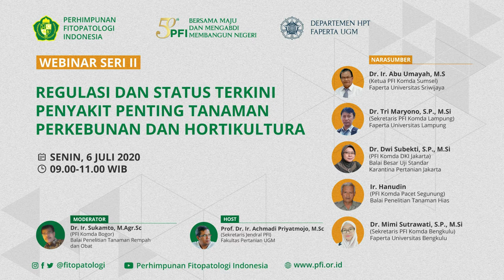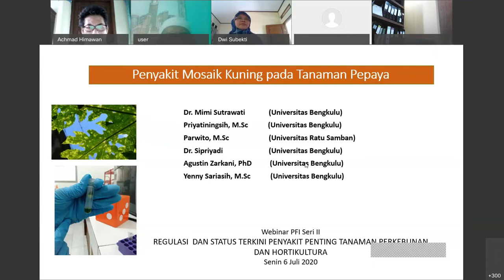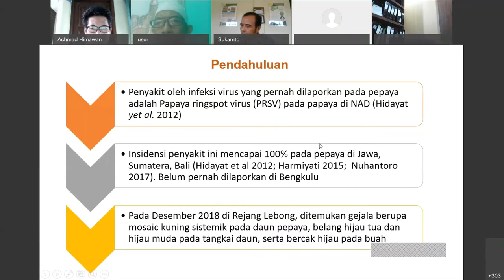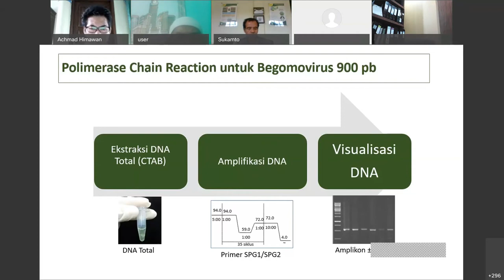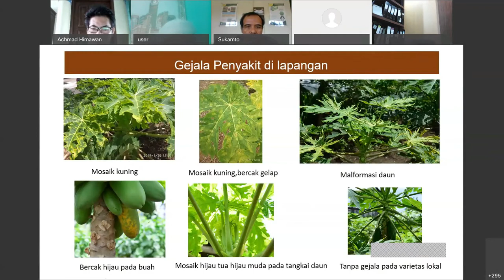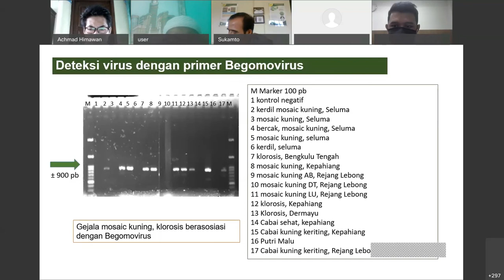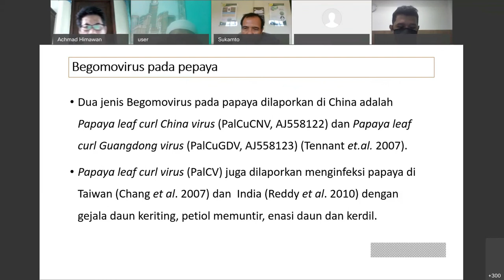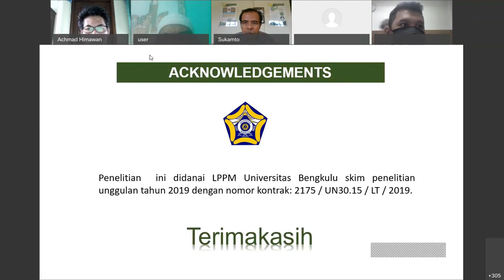Webinar PFI II: Part 5 | Dr. Mimi Sutrawati, M.Si - Penyakit Mosaik Kuning pada Tanaman Pepaya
Narasumber:
Dr. Mimi Sutrawati, S.P., M.Si
(Sekretaris PFI Komda Bengkulu)
Fakultas Pertanian Universitas Bengkulu
Judul: Penyakit Mosaik Kuning pada Tanaman Pepaya

Moderator:
Dr. Ir. Sukamto, M.Agr.Sc
(PFI Komda Bogor)
Balai Penelitian Tanaman Rempah dan Obat

Terima kasih kepada:
Michu | Miftachurohman, S.P
Mira | Almira Arief Rahma Putri, S.P